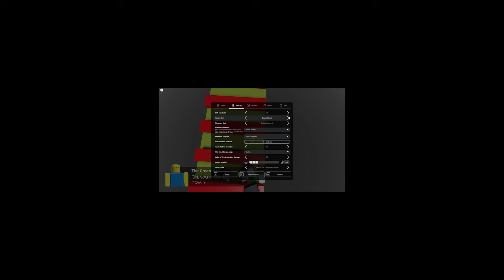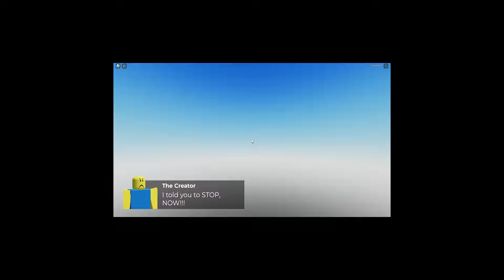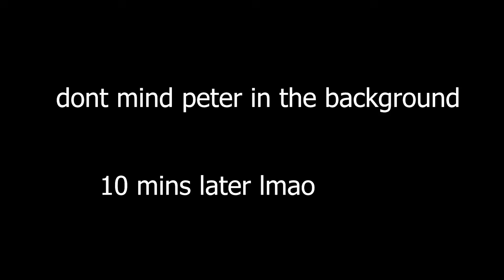Roblox An Innocent Obby! is WEIRD...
Today I played a scary rage roblox obby game
(I need active people lol)

Basically a Roblox game called An Innocent Obby! 😊 which is supposed to be scary but in reality its just rage enducing roblox games that slowly get creepy roblox creepy roblox scary games